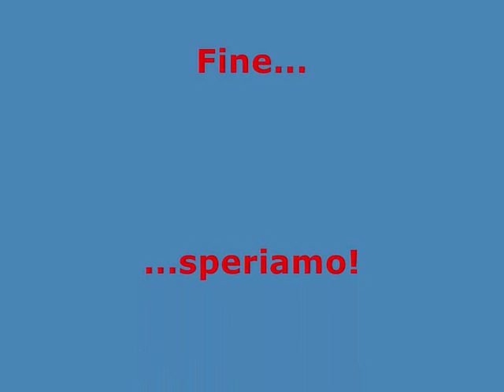brunetta.wmv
Brunetta ministro precario